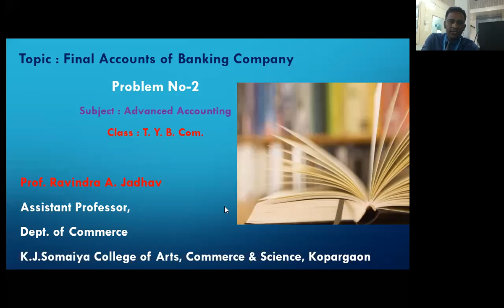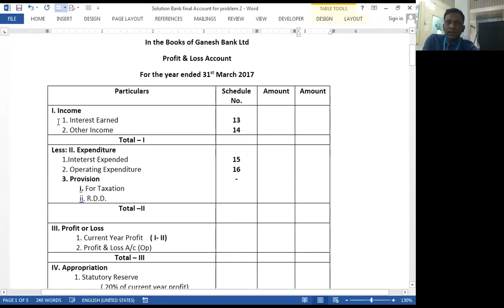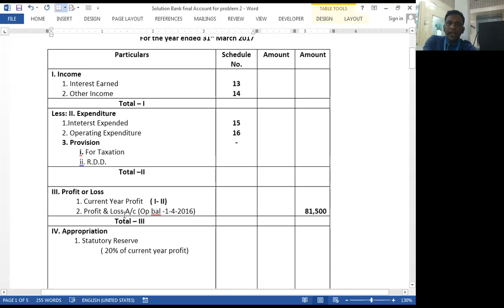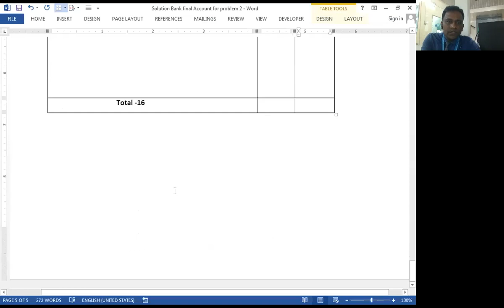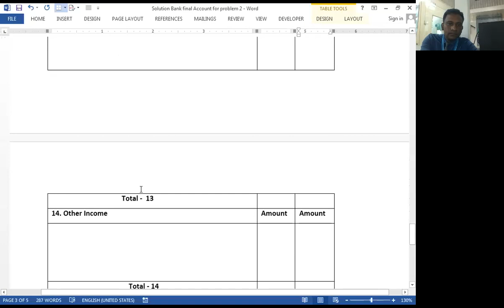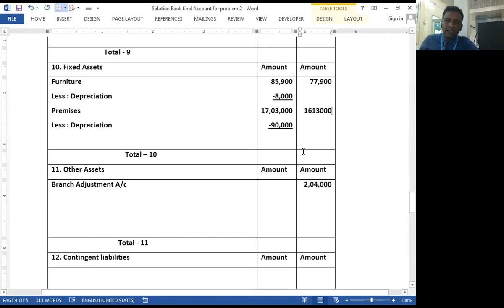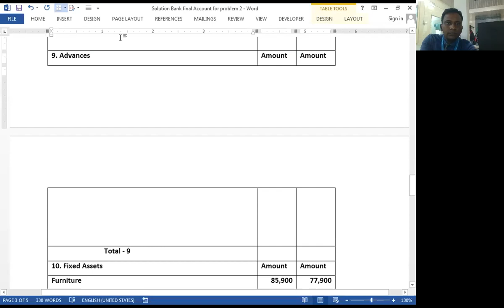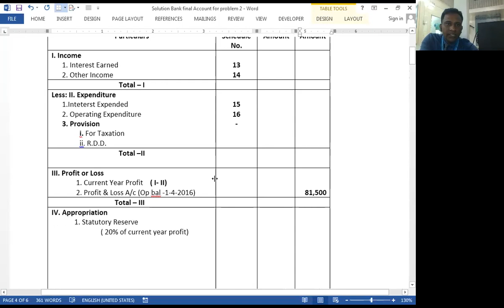Banking Company Final Account - Problem No:2 (Part-1)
Advanced Account - T.Y.B.Com.